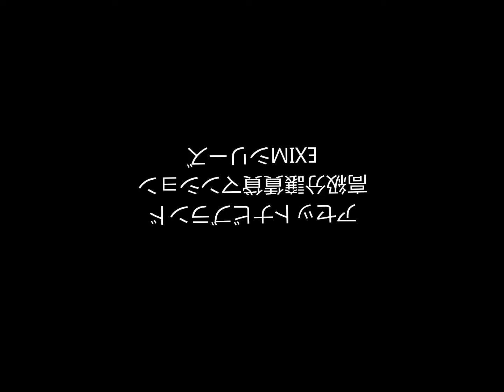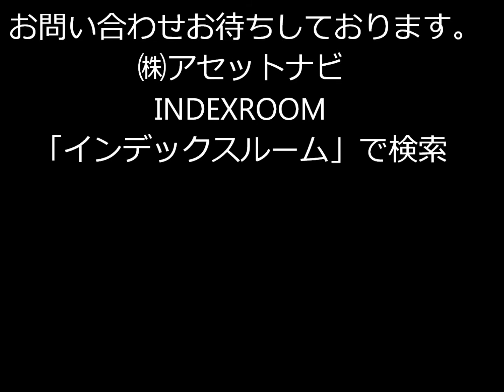エクシム雪谷大塚 Btype